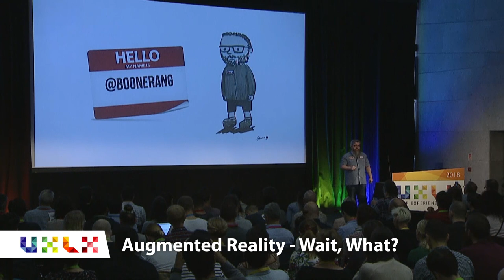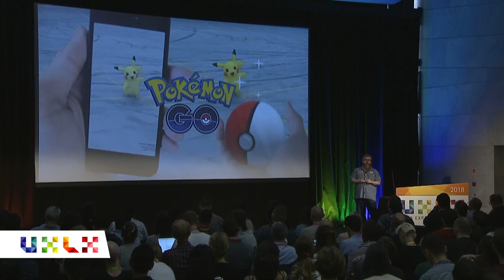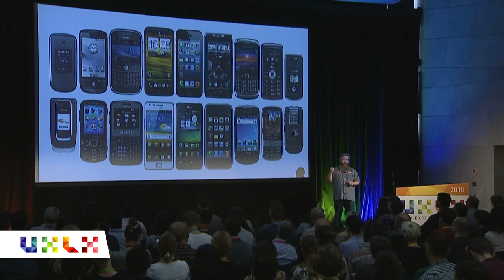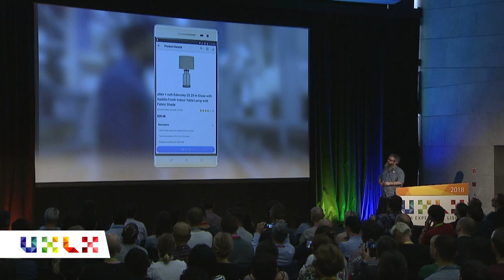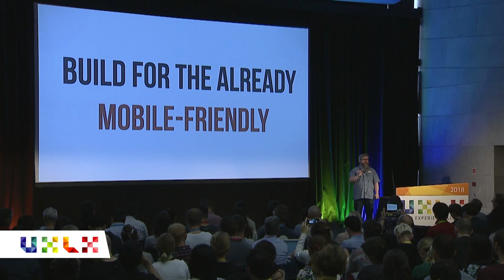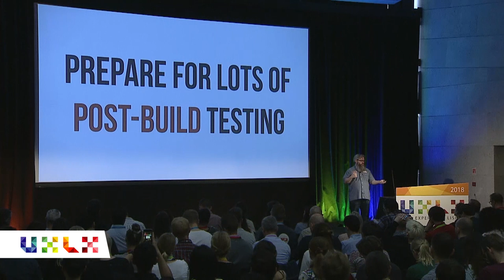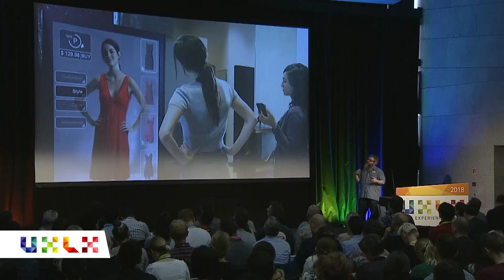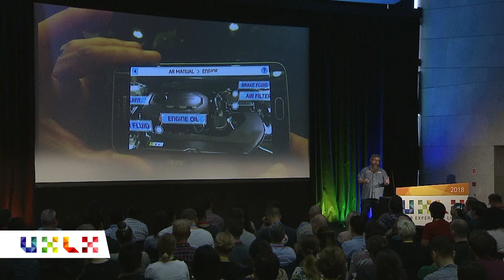Augmented Reality – Wait, What? (Or, Pokémon Gone)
Speaker: Boon Sheridan

July 6th, 2016 Pokémon Go launches and no one knows what’s about to happen. Weeks later people are swarming over fences, fields, and across cities trying to catch ‘em all. The game heralds the public introduction of augmented reality. The promise of AR seemed endless. A year and a half later, Pokémon Go is still around but it’s lost the luster it once had. Even more, augmented reality has lost steam. What happened to the promise of AR? Let’s look at what we thought AR was going to be, and where it’s gone since that fateful weekend.